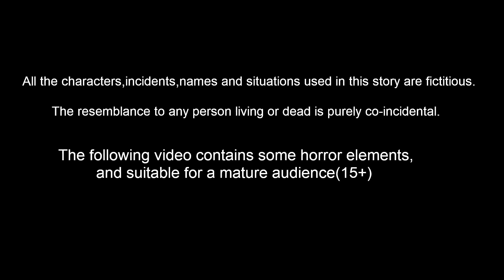ಸೋಮಾರಿ ಅಕ್ಕ | Kannada Stories | Stories in Kannada | Kannada Kathe | Lucy Tv Kannada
ಸೋಮಾರಿ ಅಕ್ಕ | Kannada Moral Stories | Kannada Stories | Kannada Kathe | FairyTales | Lucy Tv Kannada | Bedtime Dreams

Stories are featured charecter :
Dora Gubbacci
Tuni  Gubbacci